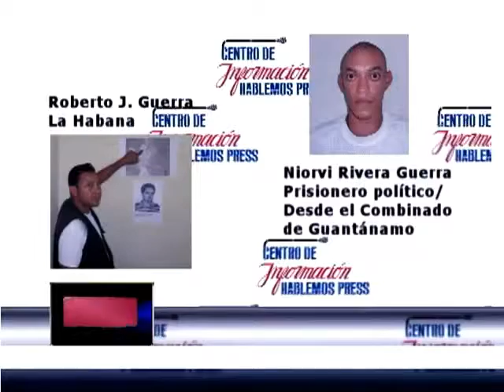Statement of Cuban political prisoner Niorvis Rivera Guerra from jail in Cuba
El activista y prisionero político Niorvis Rivera Guerra informa que se han cometido muchos abusos contra él por defender el derecho de los prisioneros.

Rivera Guerra fue arrestado el 2 de marzo del 2012 al salir de su casa. Se dirigía a la vivienda de Rogelio Tavío al conocer que le realizaban un registro. El 27 y 28 de febrero del 2012 participó en una protesta en la casa de Tavío debido a una cámara de video que le quitaron a su hija. El 12 de marzo fue trasladado a la cárcel Combinado de Guantánamo y confinado en celdas de aislamiento.

The Story of Free Cuba